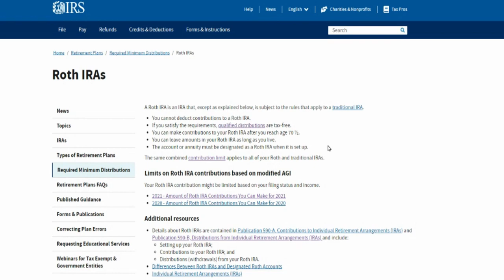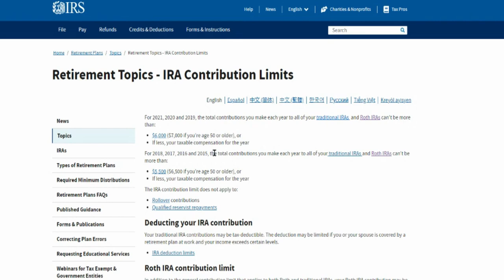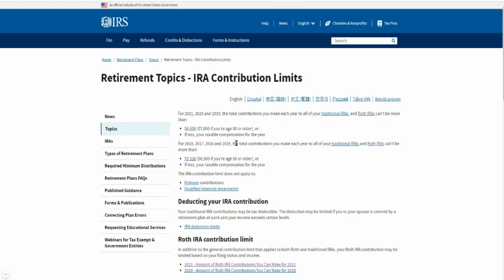WEALTH BUILDING STRATEGY FOR 2021 🔥🔥🔥 HOW A ROTH IRA CAN HELP YOU BECOME A MILLIONAIRE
My Favorite Investing Book
My Favorite Personal Development Book

Based in Minneapolis
Mr. V